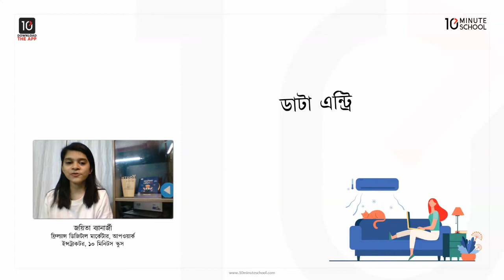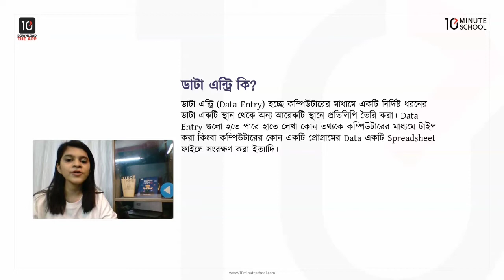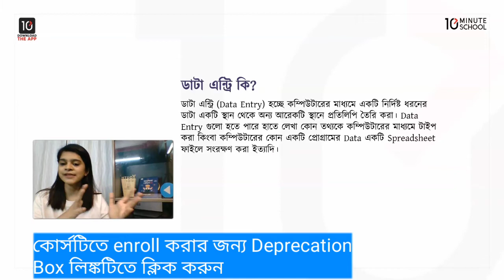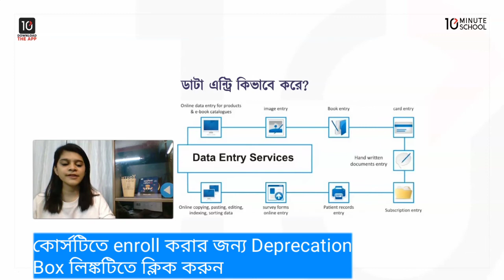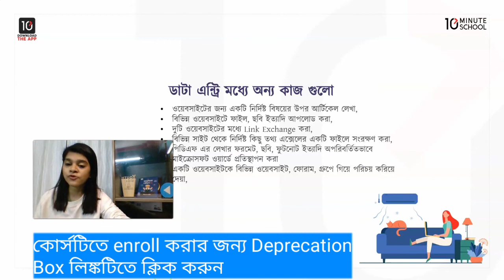Freelancing Course for beginners | Data Entry for beginners | Joyeeta Banerjee | 10 Minute School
How to become freelancing | Freelancing course for beginners | Digital Marketing for beginners | Joyeeta Banerjee |

💯ফ্রিল্যান্সিং শিখে ঘরে বসেই স্বাধীনভাবে উপার্জন করতে আগ্রহী সকলের জন্য টেন মিনিট স্কুল নিয়ে এসেছে ‘ঘরে বসে Freelancing’ কোর্সটি। বেসিক থেকে অ্যাডভান্সড, ফ্রিল্যান্সিং এর খুঁটিনাটি শিখতে আজই ভর্তি হয়ে যান কোর্সটিতে।💥

📍নতুন উদ্যমে সফলতার পথে হাঁটতে টেন মিনিট স্কুলের এক নতুন উদ্যোগ ‘ঘরে বসে Freelancing’ কোর্সটি। সকল প্রয়োজনীয় স্কিলগুলো শিখে ঘরে বসেই একজন একজন দক্ষ ফ্রিল্যান্সার হয়ে উঠতে আজই এনরোল করুন কোর্সে।💯

✅কোর্সটিতে থাকছে :-
🎤 মোট ৭৮ টি ভিডিও লেকচার।
🎤 ক্লাস হতে প্রাপ্ত ধারণা যাচাই করার জন্য থাকছে ৭৩ টি কুইজ।
🎤 ক্লাস পরিবর্তী অনুশীলনের জন্য থাকছে ৮ টি নোট ও ২ টি পূর্ণাঙ্গ অনুশীলনী।
🎤 ১টি পিডিএফ বই ।

🔸অফারটি থাকছে সীমিত সময়ের জন্য। তাই আর দেরি না করে নিজের পছন্দের কোর্সটিতে এখনই ভর্তি হয়ে যান!!

🔴কোর্সে যেভাবে ভর্তি হবেন ⤵️⤵️

2️⃣ কোর্সটি কিনুন বাটনে ক্লিক করতে হবে।

3️⃣ আপনার মোবাইল নাম্বার বসিয়ে ট্যাপ করুন, আপনার মোবাইলে ৪ ডিজিটের  একটা কোড যাবে ওটা  বসান।

4️⃣ এরপর মোবাইল ব্যাংকিং অপশন সিলেক্ট করে আপনার পেমেন্ট মেথট বিকাশ/নগদ/রকেট যে কোন একটি  সিলেক্ট করুন  এবং পরবর্তী নির্দেশনা অনুসরণ করে পেমেন্ট করলেই এনরোল করে ফেলতে পারবেন কোর্সে । এবং ক্লাস শুরু করে দিন মুনজেরিন আপুর সাথে 🙆‍♂️

🔰 পিডিএফ মাএ 75 টাকায় ⤵️

🔺ঘরে বসে স্পোকেন ইংলিশ PDF বই!!!
পিডিএফ বই মাত্র 75৳!!

🌟🌟১৮০০ ইংরেজি শব্দ শিখুন বাংলা অনুবাদ ও বাক্যে প্রয়োগের মাধ্যমে একটি মাত্র ই-বুক থেকেই! Download করুন 'সবার জন্যে Vocabulary' বইয়ের আপনার কপিটি।

⏳১০ মিনিট স্কুলের সকল Skills Development কোর্সগুলো এখন মাএ 9️⃣5️⃣0️⃣ টাকায়!! 🥳🥳

➡️ফ্রিল্যান্সিং সম্পর্কে?
'পড়াতে চাই' পোস্টারে ছেয়ে গেছে আমাদের শহরের দেয়ালগুলো। সিভি হাতে নিয়ে একের পর এক ইন্টারভিউ দেয়ার পরও রিজেক্টেড হয়ে চলেছেন অসংখ্য গ্রাজুয়েট। সংসার সামলানোর পাশাপাশি অনেক নারী মরিয়া হয়ে খুঁজে চলেছেন একটি আয়ের উৎস। অনেকে আবার ৯ টা থেকে ৫ টা একঘেয়ে অফিস করতে করতে জীবনের অর্থই যেন হারিয়ে ফেলতে বসেছেন। এই চিত্র গুলো খুবই পরিচিত মনে হচ্ছে, তাইনা?

☑️ঘরে বসে Freelancing কোর্স
বর্তমানে সারা বিশ্বে ডিজিটাল ইকোনমির বাজার টা হয়ে গিয়েছে সুবিশাল। বিশ্বের বিভিন্ন দেশের অনলাইন মার্কেটপ্লেসগুলোতে রয়েছে প্রচুর কাজের সুযোগ। কিন্তু সেই তুলনায় রয়েছে দক্ষ কর্মীর অভাব। ঘরে বসে কিছু স্কিল শিখে আপনি হয়ে উঠতে পারেন এই ফ্রিল্যান্সিং ইন্ডাস্ট্রির একজন দক্ষ কর্মী এবং আয় করতে পারেন স্বাধীনভাবে। আর তাই ফ্রিল্যান্সিং শিখে ঘরে বসেই স্বাধীনভাবে উপার্জন করতে আগ্রহী সবার জন্য টেন মিনিট স্কুল নিয়ে এসেছে ঘরে বসে Freelancing কোর্সটি।

💁‍♂️কোর্সটিতে থাকছে:
ফ্রিল্যান্সিং এর বেসিক সম্পর্কে ধারণা
পোর্টফোলিও মেকিং নিয়ে আলোচনা
ফ্রিল্যান্সার প্রোফাইল বিল্ডিং এর ধারণা
মার্কেটিং ও অ্যাডভার্টাইজিং সম্পর্কিত ধারণা
মার্কেট ডিমান্ড নিয়ে খুঁটিনাটি
ওয়েবসাইটস ও টুলস সম্পর্কিত ধারণা
এছাড়াও, ফ্রিল্যান্সিং এর জন্য প্রয়োজনীয় বিভিন্ন দক্ষতা যেমন - সোশ্যাল মিডিয়া ম্যানেজমেন্ট, ডাটা এন্ট্রি, কন্টেন্ট রাইটিং, ওয়েব ডিজাইনিং, গ্রাফিক ডিজাইনিং ইত্যাদি সম্পর্কে ধারণা দেয়া হয়েছে।